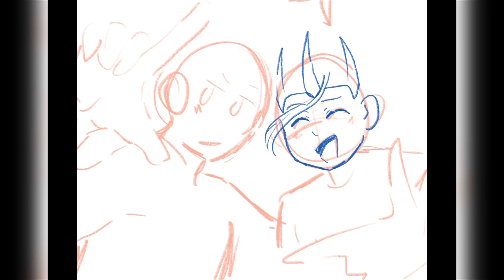Artfight Speedpaint! [Speedpaint]